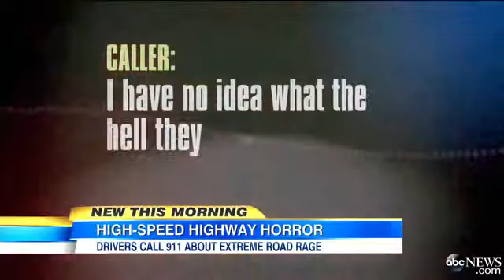Road Rage Leads to Wild High Speed Chas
Witnesses made panicked 911 calls as the drivers tried to run one another off the road.